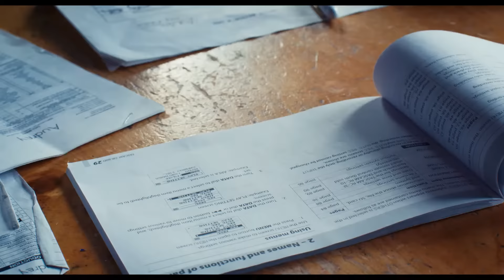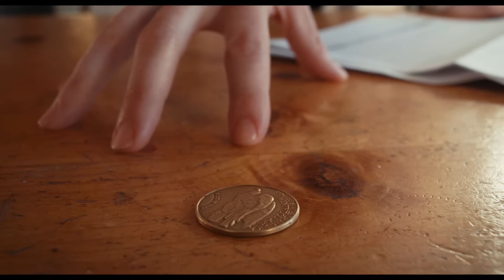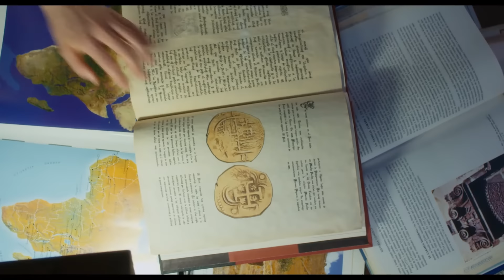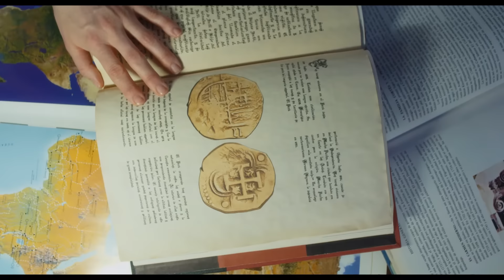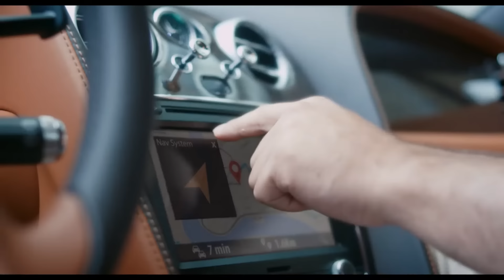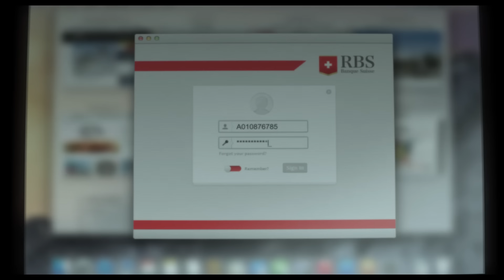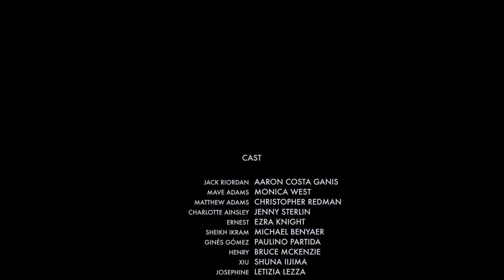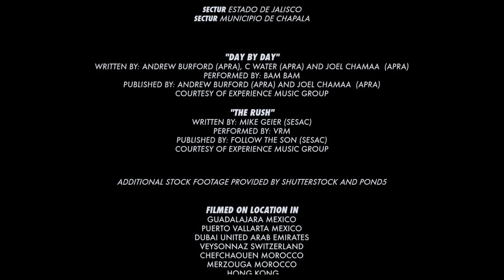ТОП ЭКШН-БОЕВИК! ПРИКЛЮЧЕНИЯ И ПОГОНИ ЗА СОКРОВИЩАМИ! Кровь, песок и золото HD 2017. Лучшие Фильмы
Компания, специализирующаяся на поиске исторических ценностей, теряет клад стоимостью в миллиард долларов. В надежде вернуть утраченное, археолог Мэйв Адамс нанимает Джека Риордана, искателя сокровищ с криминальным прошлым. Однако новый директор компании, брат Мэйв по имени Мэттью, вынашивает свои собственные замыслы и не собирается помогать ей в поисках. Мэйв и Джек идут по следам знаменитого сэра Фрэнсиса Дрейка и находят больше, чем просто украденный клад: целый заговор на крови, песке и золоте.

Смотрите онлайн фильм «Кровь, песок и золото» в хорошем HD качестве на нашем канале, бесплатно и без регистрации.

Страна: США, Гонконг, Мексика, Марокко, Швейцария, ОАЭ

Жанр: Боевик, Приключения

Режиссер: Гэлан Коннелл

В главных ролях: Аарон Коста Гэнис (Сериалы: «Карточный домик», «Джессика Джонс», «Голубая кровь», «Помнить всё»), Моника Уэст (Сериалы: «Чикаго в огне», «Закон и порядок»), Кристофер Редман (Фильмы: «К-19», «Заговор проказниц», «Оборотень»; Сериалы: «Анатомия страсти», «Звездные врата: ЗВ-1»)